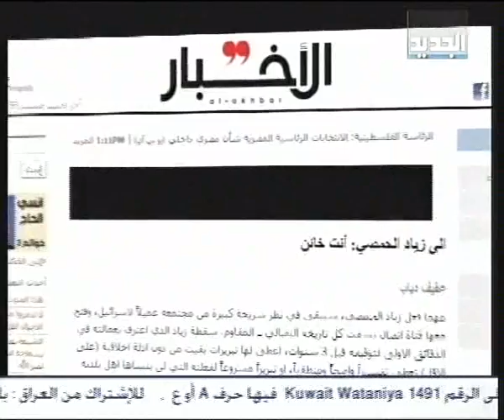لكلّ زياد عفيف